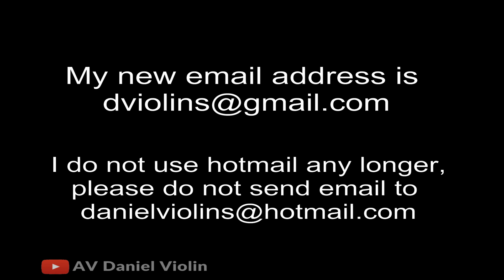How to Deal with Problem Chinese 2 任何处理中国的麻烦（中文字幕）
As the world cannot avoid Chinese people, we have to find a way to live together by each other. this video, we try to present our idea how China deal with the world, and world deal with China.。